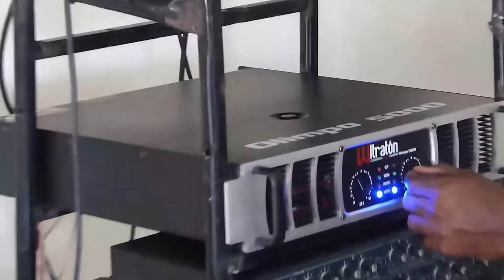Lo Que Leonel Confirmó Después De Cancelar Visa A Jean Alain (Le Tiene Muy Preocupado) ¡HAY UN GIRO!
Hay una poderosa razón por la cual Leonel Fernández está muy preocupado con el caso de Jean Alain y la cancelación del visado al otrora procurador y su familia.

3,500 por hora. Grabación a 1080. Entrega de material editado.

 día.

5,000 por cada video no mayor a 2 minutos.